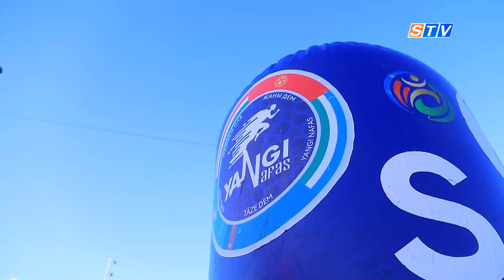“Yangi nafas” nomidagi yugurish marafoni bo’lib o’tdi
80 yoshli Qudrat Eshnazarov  hammda Umar Shodiyevlar yugurish marafoning eng faol ishtirokchisi deb topildi.